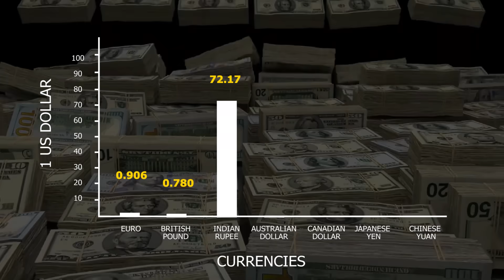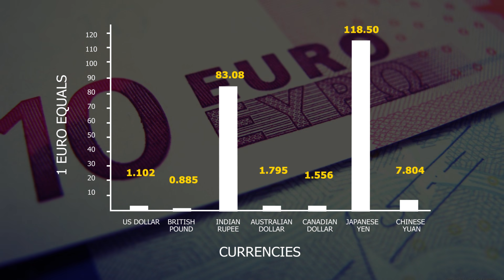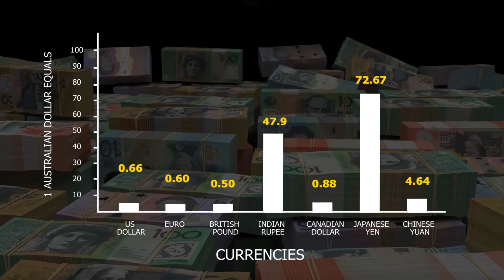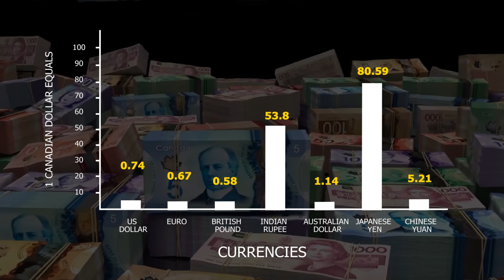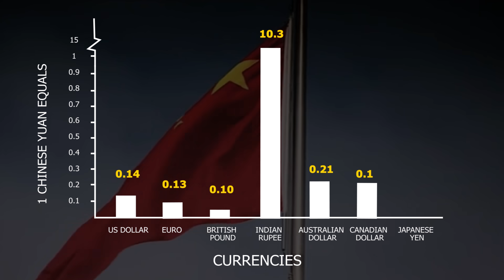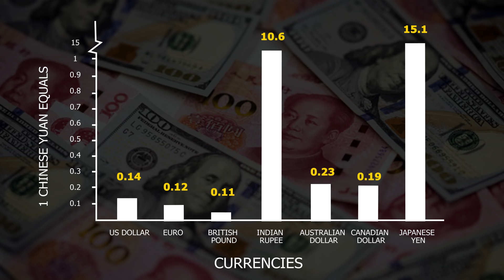Impact of Coronavirus on Top Currencies -- Jan, Feb & March Data Comparison!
Coronavirus has impacted global economy to a greater extent and because of that major currencies have suffered their biggest blows.

Check out month wise (January, February & March 2020) data comparison to know which currency faced the biggest loss.